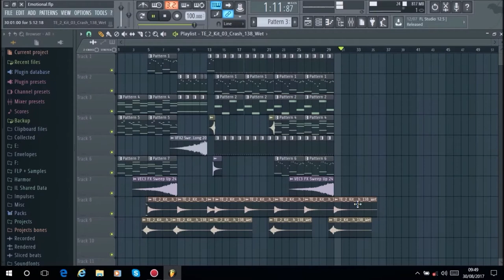Dj Russo - Emotional Song #78